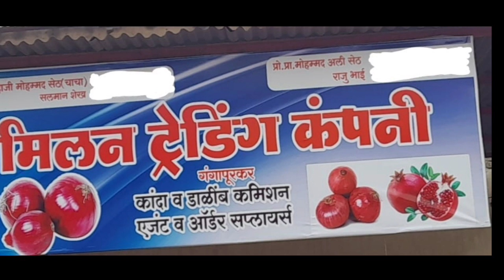Live कांदा लीलाव गंगापुर APMC पहा आज भाव वाढले ? दि, 03/08/2023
Live कांदा लीलाव गंगापुर APMC पहा आज भाव वाढले ?